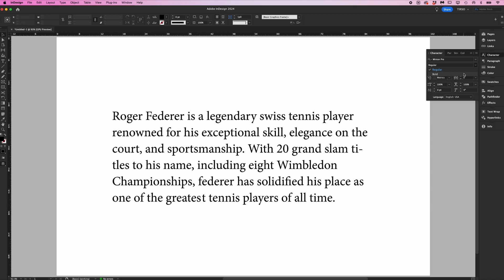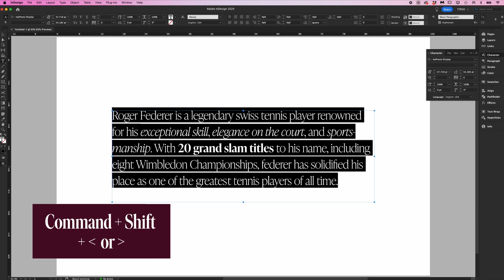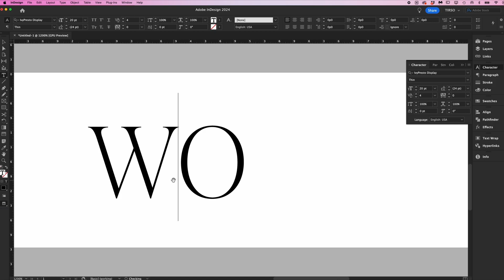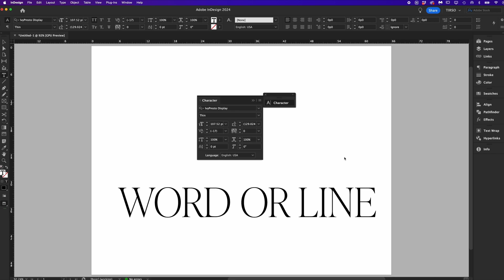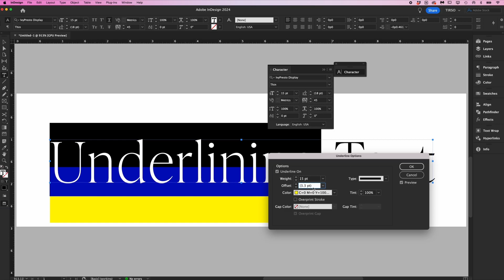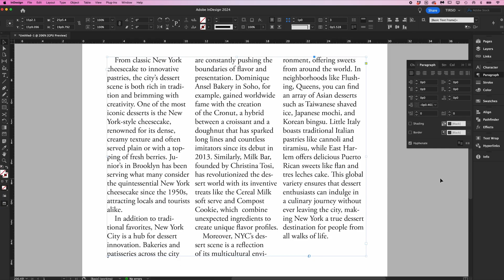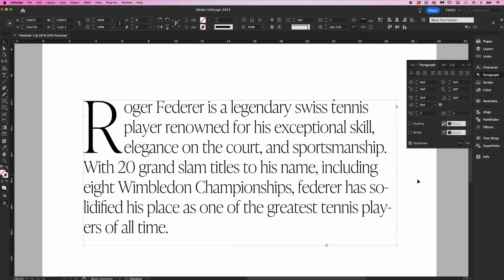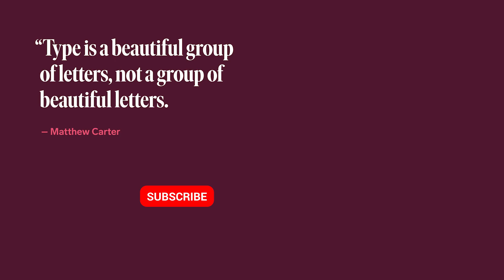Part 02: Character & Paragraph Panels | Tirso's Complete Guide to Adobe InDesign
This is my comprehensive YouTube video series for learning Adobe InDesign. From one designer to another, this is my idea of a practical guide for learning what you need to know, without learning things that might be a waste of time. Whether you're a beginner or an experienced designer, I provide practical tips, techniques, and tutorials to enhance your skills.

00:00 Intro
00:10 Changing Typefaces
01:22 Point Size & leading
02:13 Kerning & Tracking
03:06 Don't Use These
03:31 Character Panel Drop Down
03:47 All Caps vs. Uppercase
04:46 Underlining Text
05:47 Paragraph Panel
06:21 Space Before & Space After
07:06 Drop Caps
07:38 Don't Use these Either
07:53 Hyphenation
08:03 Aligning to Baseline Grid
08:28 Single-Line Composer